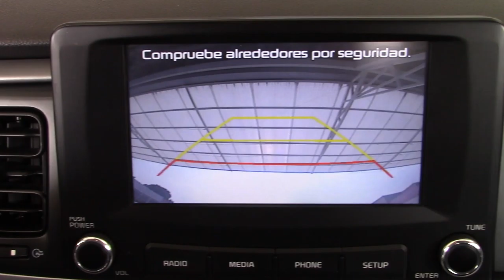Kia / Rio / 2019 - 4195